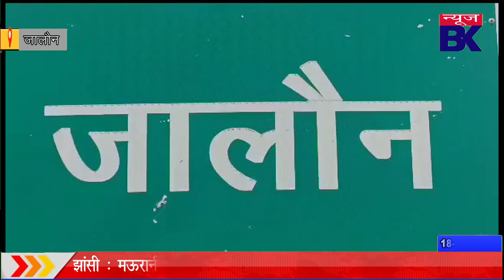स्वास्थ्य सेवाओं की खुली पोल नहीं मिली एम्बुलेंस हाथ ठेला पर लाये मरीज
Report : Dewash Kumar